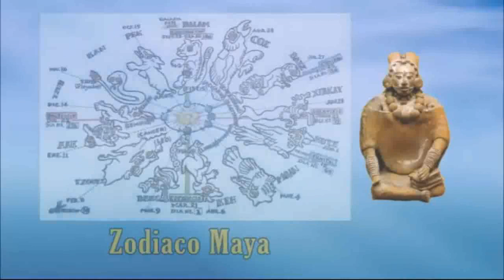218 - Perla 1 -El Sentido Profundo de la Navidad - Parte 3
El Sentido Profundo de la Navidad - Parte 3